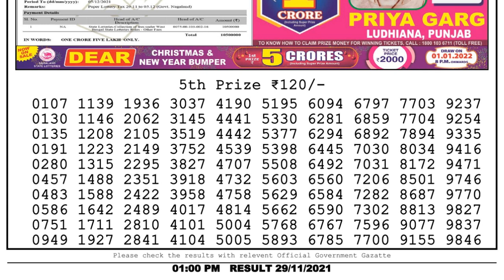Nagaland Lottery Sambad Result | Dear Lottery